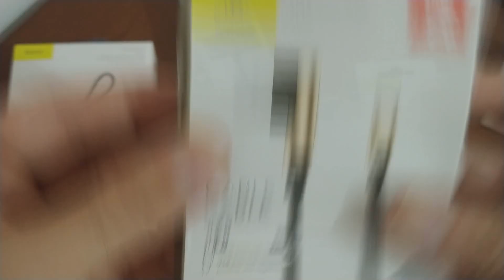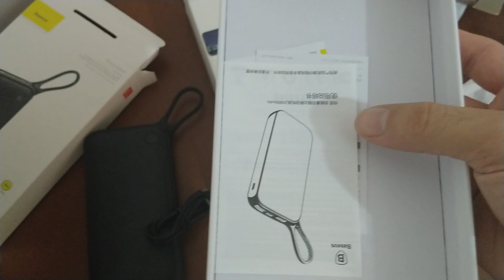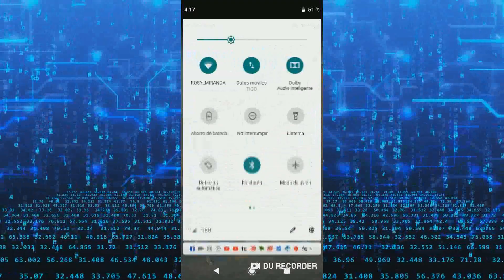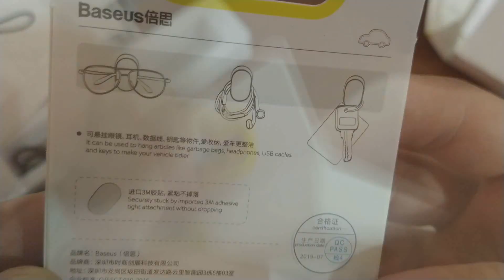Unboxing masivo de productos Baseus | GioCode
Selfie stick
Powerbank 20000mAh
Audífonos inalambricos

Fuentes y otros enlaces de utilidad: